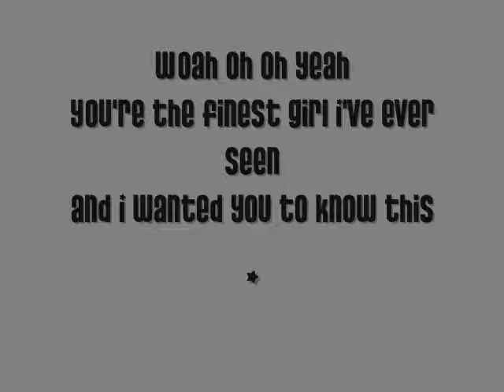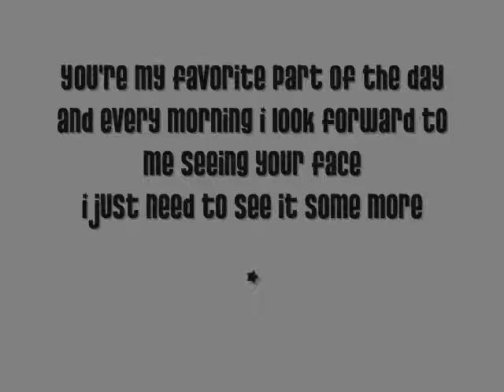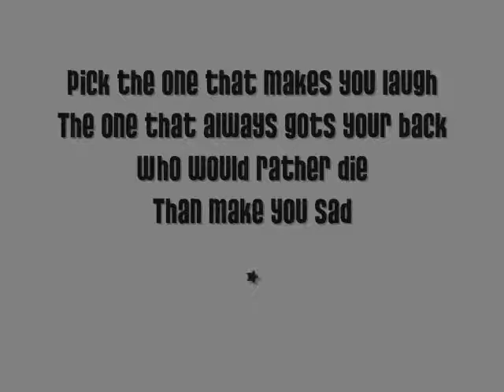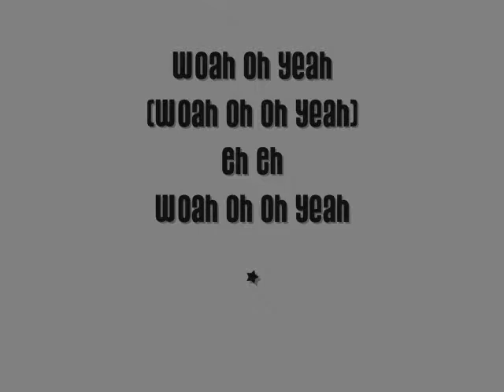Justin Bieber - Pick me with lyrics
This is one of the songs of My World part, 2.0 :D It's AMAZING! :D x No copyright iintended x